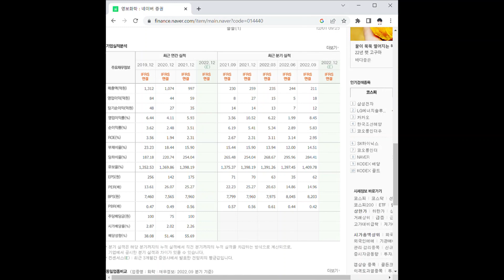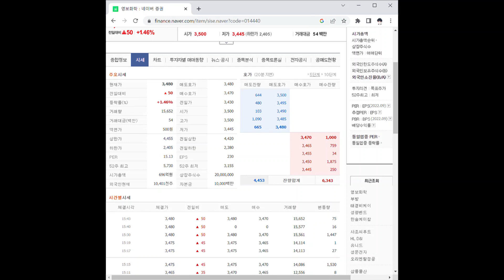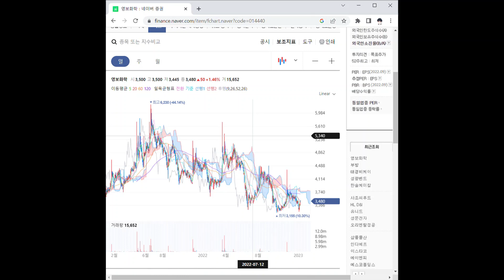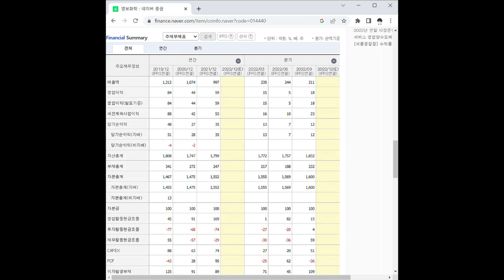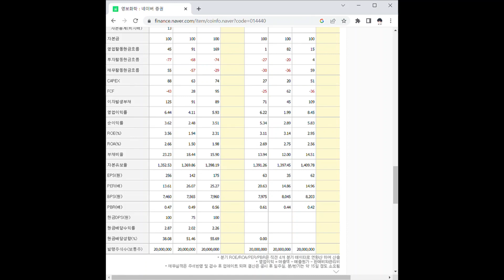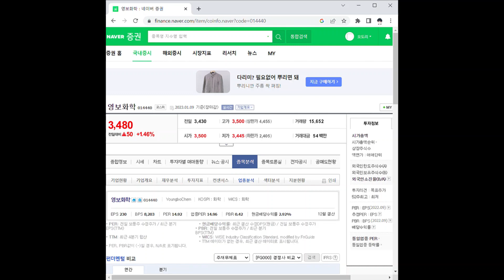영보화학 주가 전망 및 차트 분석